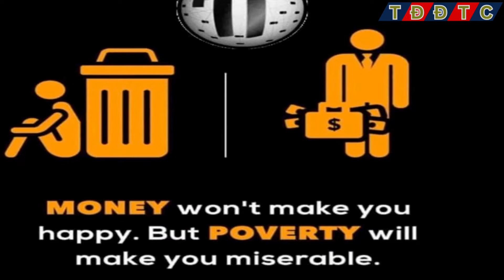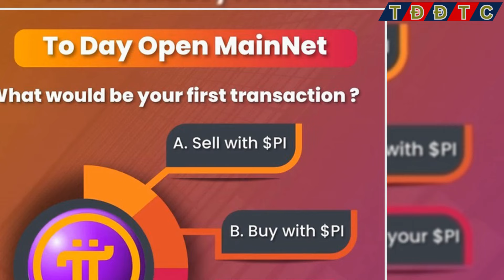♻️PI NETWORK: Sẽ Thành Công TOÀN CẦU Trên ERC20♻️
👉Kênh thaydoidethanhcong cập nhật: ♻️PI NETWORK: Sẽ Thành Công TOÀN CẦU Trên ERC20♻️
Mô tả:
Chào các Pioneers, hãy chuẩn bị tinh thần cho một tin tức bùng nổ! Pi Network chính thức "cập bến" chuỗi khối Ethereum với bước tiến đột phá. Picoin giờ đây đã trở thành một phần của hệ sinh thái ERC20, mở ra một tương lai hoàn toàn mới cho thanh toán kỹ thuật số. Hãy tưởng tượng việc bạn có thể thanh toán, gửi tiền toàn cầu ngay tức khắc, không cần ngân hàng và không phí trung gian! 🚀

Đặc biệt hơn, Pi đã công bố giá trị ổn định đáng kinh ngạc: 314,500 USD mỗi Picoin, khẳng định vị thế của nó trên sân chơi tiền mã hóa.

Trong video này, chúng ta sẽ phân tích cách Pi Network đang làm rung chuyển cả không gian blockchain, từ tích hợp Ethereum đến các ứng dụng thực tế trong cuộc sống hàng ngày. Bạn đã sẵn sàng để thấy tương lai mà Pi đang tạo ra chưa?

Lưu ý: Video chỉ mang tính chất chia sẻ thông tin, không phải là lời khuyên tài chính. Hãy luôn tự nghiên cứu kỹ trước khi đầu tư.